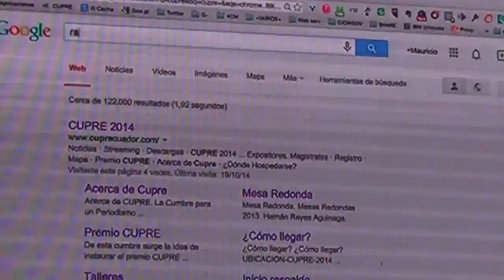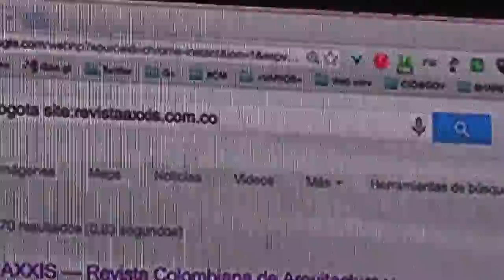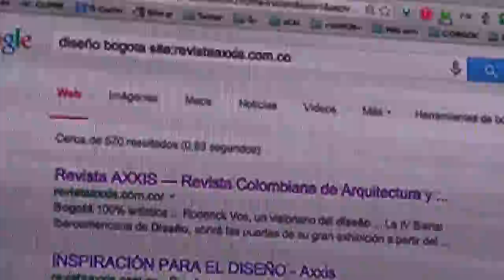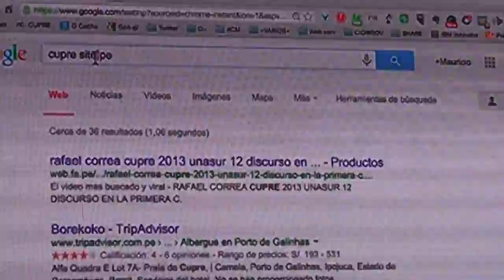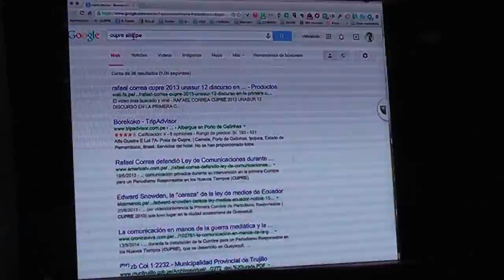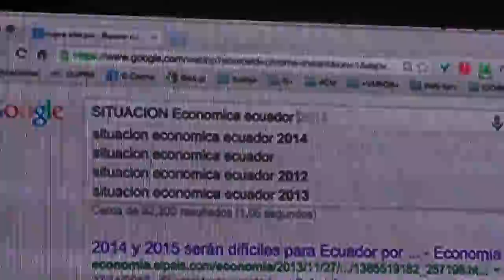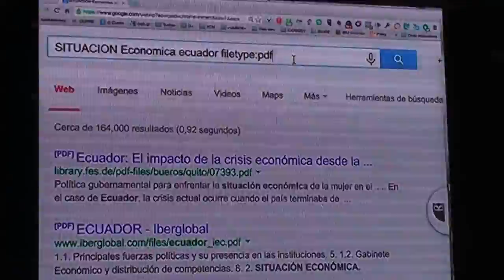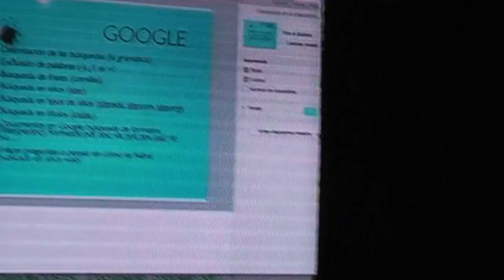CUPRE 2014: MAURICIO JARAMILLO MARÍN-COLOMBIA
17 de noviembre · · Tomadas en Centro de Convenciones de Guayaquil

Mauricio Jaramillo Marín

 Es un periodista colombiano especializado en periodismo tecnológico digital, con 17 años de experiencia en el cubrimiento de Internet, sociedad de la información, tecnología y negocios. Actualmente dirige el proyecto latinoamericano + Hangouts de Periodismo, desarrolla consultorías para medios y proyectos periodísticos, colabora en medios como Semana, Dinero, Gerente y Diners, e imparte conferencias y talleres sobre periodismo, periodismo digital, Internet y tecnologías de información aplicadas a distintos campos, en Colombia y Latinoamérica. En 2010 participó en la concepción del medio de comunicación tecnológica y de cultura digital Enter.co, líder en Colombia y uno de los tres referentes en este campo en Latinoamérica.

En 2012 obtuvo el Premio al Mejor Comunicador Iberoamericano en los Premios de Internet, otorgado en España por la Asociación de Usuarios de Internet por su contribución a la difusión de Internet y la tecnología, y fue seleccionado entre los 20 Big Thinkers de Iberoamérica por el blog Think Big, de Telefónica, en España.

 Acerca de CUPRE
•La Cumbre para un Periodismo Responsable es un evento que nace de una iniciativa ciudadana regional y nacional en la que participan varias entidades del Estado, cuyo deber es el cumplimento de los derechos de la comunicación e información consagrados en la actual Constitución del Ecuador aprobada por voto popular en el 2008. Dado el interés regional del evento, UNASUR es otro de los participantes.

•Por tanto, promover en la sociedad prácticas de periodismo responsable debe ser de interés de todos los ecuatorianos y ecuatorianas y de sus instituciones públicas y privadas, sin restricción alguna. Solo con periodismo responsable se pueden cumplir artículos como el 16 y 18 de nuestra Carta Magna, por ejemplo.

•¿Alguien en el mundo puede oponerse al fomento de un periodismo responsable en una sociedad democrática? Es igual que nadie, seguramente, podrá oponerse a fomentar la ética en la medicina.

•Por eso CUPRE en su primera edición, que marcó un hito histórico en América Latina, ya contó con más de 26 expositores que tienen diversas visiones de la comunicación y el periodismo y que llegaron de más de 7 países como EEUU, México, Argentina, Uruguay, Bolivia y Ecuador, entre otros.

 CUPRE en un evento que cuenta con la participación institucional de la Secretaría Nacional de Ciencia y Tecnología (SENESCYT), Secretaría Nacional de Comunicación, Ministerio de Telecomunicaciones y Sociedad de la Información (MINTEL), Ministerio Coordinador de la Producción Empleo y Competitividad (MCPEC), Ministerio de Turismo, Ministerio Coordinador de Conocimiento y Talento Humano, Sistema Nacional de Áreas Protegidas, Ministerio de Cultura, Yasuní ITT, Consejo Nacional de Igualdad de Discapacidades, Corporación Nacional de Telecomunicaciones (CNT), ECU 911, El Telégrafo, Ecuador TV, Radio Ciudadana, Radio Pública del Ecuador y la Unión de Naciones Sudamericanos (UNASUR).